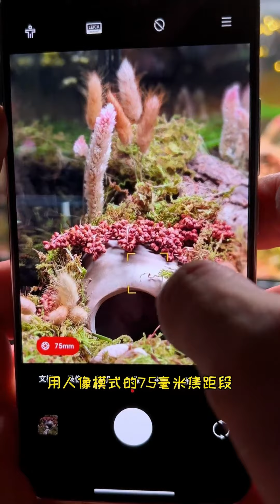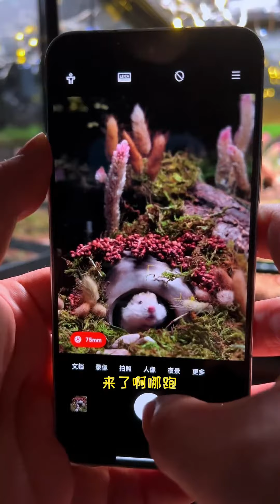从未体验过的五谷杂粮做房子··